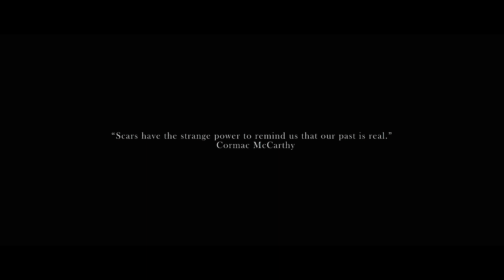WATCH: The Butterfly Film (My RØDE Reel 2020)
My choice of how to identify myself would be during the meditation process, as during this moment man is able to control his thoughts and emotions also to get to know himself better. The butterfly is a symbol of the vital development cycle .As everything starts as a small larva, it feeds and goes through many vicissitudes until it ruptures the membrane and emerges into a butterfly where it is the culmination of its potential.During life as it creates beautiful memories also pass and dark moments which have consequences on each individual, often times restraining himself to use his full potential.

Gear : Nikon D3300 , Lente 50mm f1.8 , Tripod , Led Panel etj.
Used Software : Premiere Pro CC , After Effects CC , Mocha Pro ,Trapcode Particular/Tao, Magic Bullet Looks ,FL Studio 20